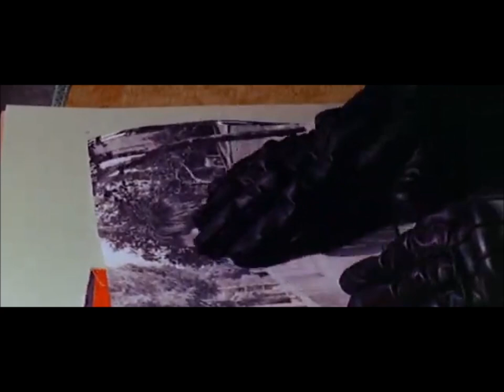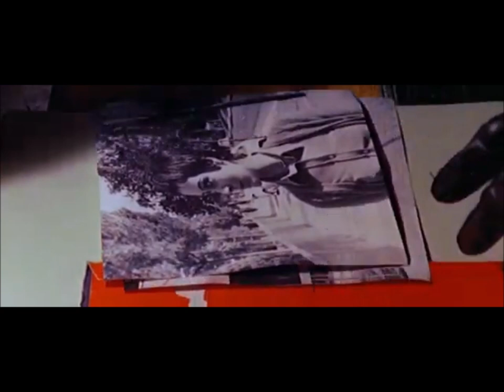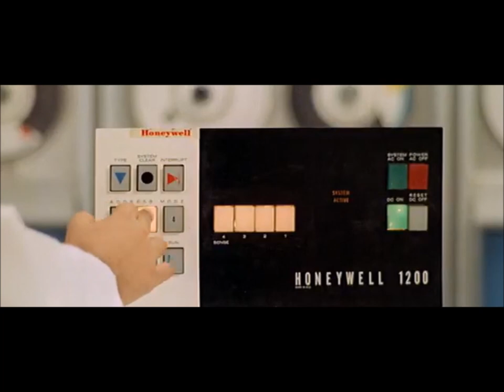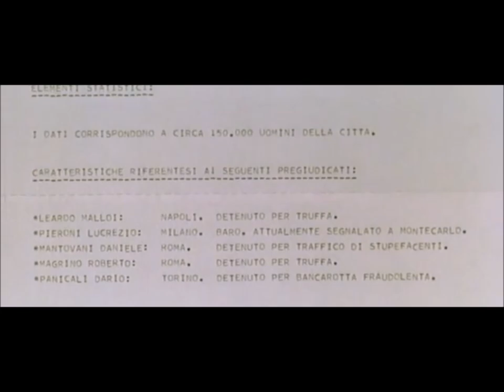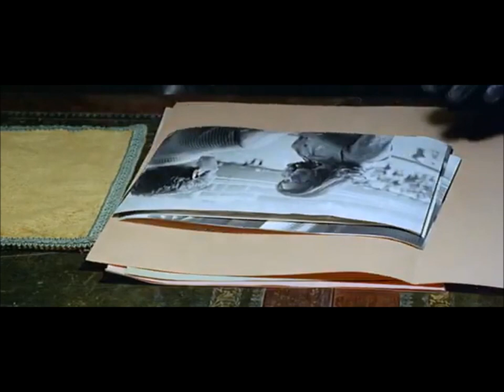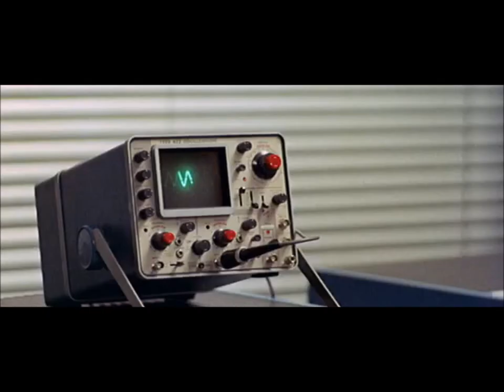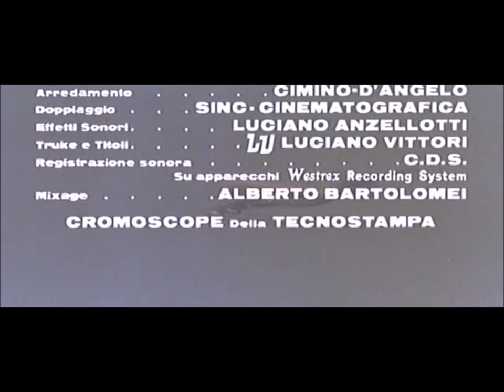L' UCCELLO DALLE PIUME DI CRISTALLO (di Dario Argento ) film completo 1970 GIALLO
L' UCCELLO DALLE PIUME DI CRISTALLO

A Roma, lo scrittore americano Sam Dalmas assiste casualmente al tentato omicidio di una donna. Intanto un maniaco omicida fa strage di giovani donne e lui si convince di aver visto un dettaglio che potrebbe incastrare l'assassino ma che non riesce a ricordare...

Anno: 1970
Genere: giallo
Regia: Dario Argento
Cast: Tony Musante, Suzy Kendall
Musiche: Ennio Morricone
Durata: 96 minuti

Liberamente ispirato dal romanzo LA STATUA CHE URLA di Fredric Brown

👉🏻FACEBOOK: La Dimora del Giallo
👉🏻X (ex TWITTER): @DimoraDelGiallo
👉🏻TIPEEE: La Dimora del Giallo